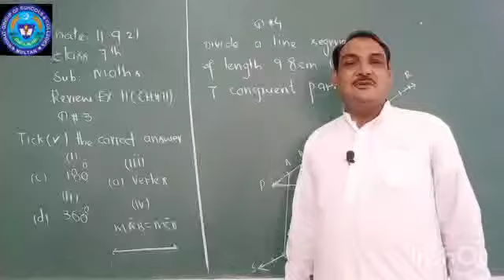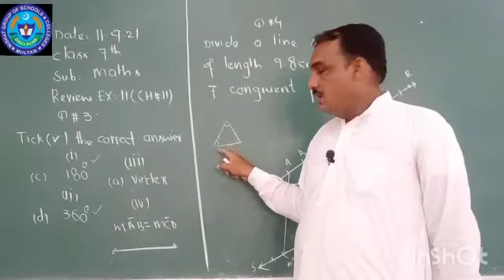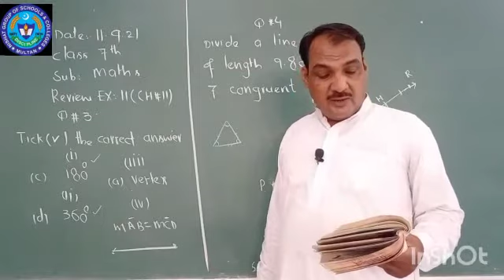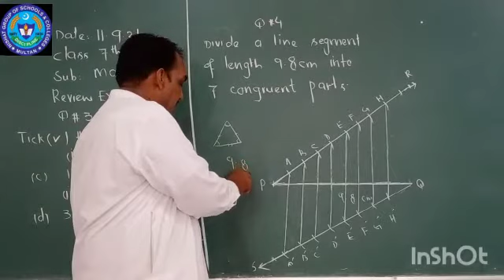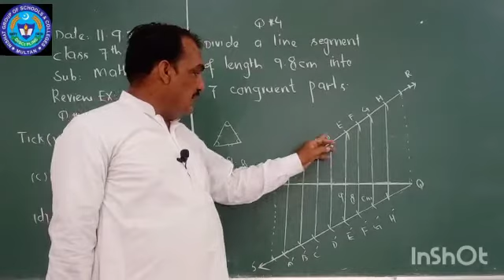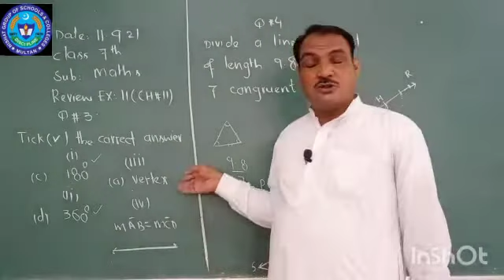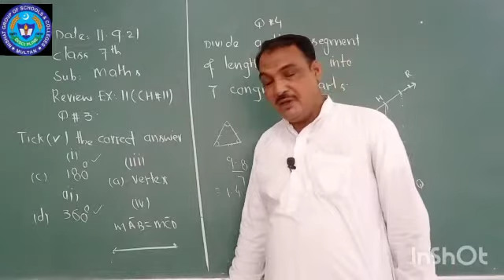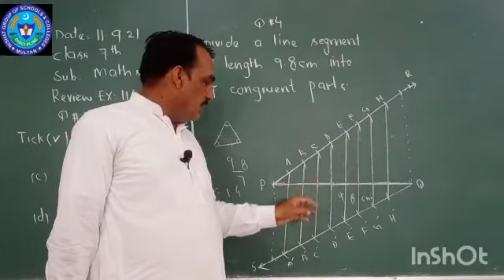MATHS 11 SEP 7TH CLASS